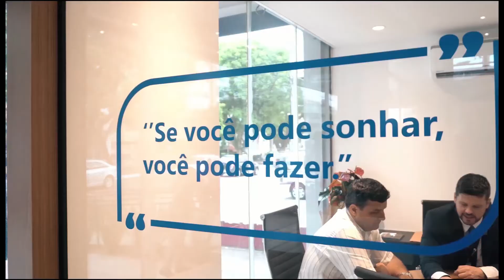Vídeo Institucional Toneto Empreendimentos Imobiliários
Os vídeos são altamente compartilháveis, personalizáveis e estão em ascensão no marketing digital. Não fique para trás - aproveite o poder do vídeo hoje mesmo! 🎥✨